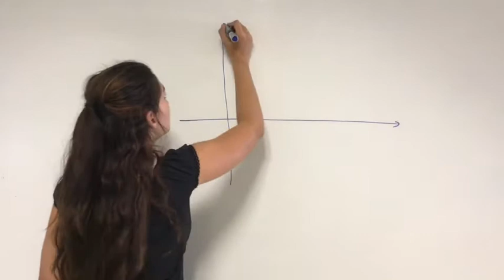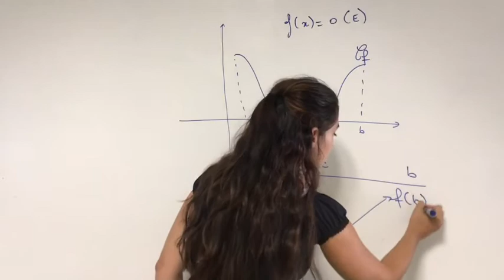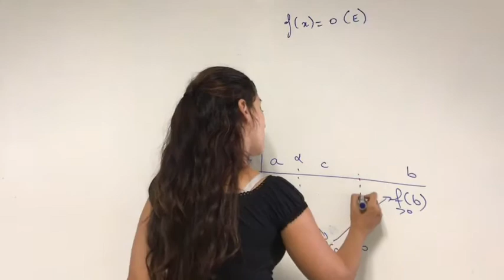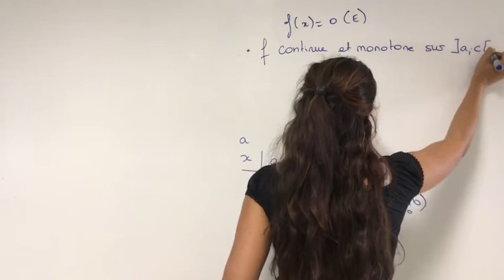Une explication du théorème des valeurs intermédiaires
Cette vidéo destinée aux élèves de terminale ayant choisi la spécialité mathématiques, présente une explication du théorème des valeurs intermédiaires